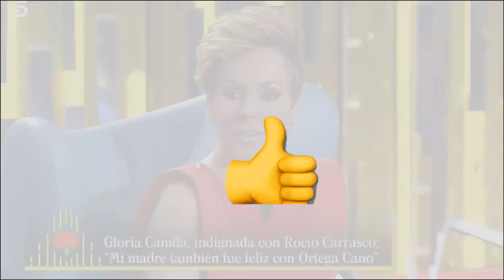🔴🔊 GALIACHO SACA DE SUS CASILLAS A ROCÍO CARRASCO EN MONTEALTO POR GLORIA CAMILA Y JOSÉ FERNANDO.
"Ana María Aldón ha revelado las razones por las que prefiere ver lejos de su marido Ortega Cano los programas de Rocío Carrasco".

- Ortega Cano al límite tras confirmar las peores sospechas sobre Rocío Carrasco.

- El documento en el que Rocío Carrasco descubrió TODA la verdad sobre su familia.

💣¿Por qué Kiko Rivera no fue a Secret Story? 👩 ¿Qué ha dicho Kiko Rivera de su hermana Isa Pantoja?